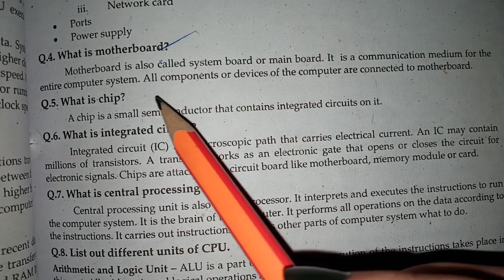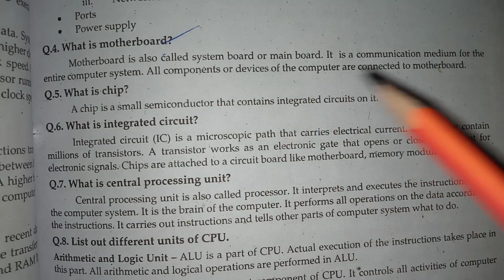What is Motherboard in Hindi, What is Motherboard in Urdu